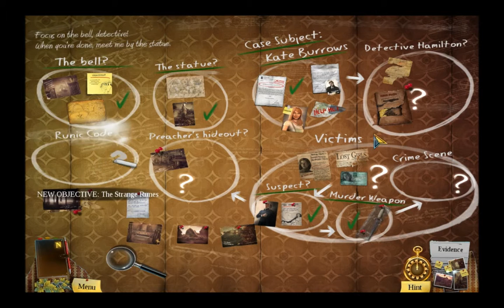Enigmatis The Ghosts of Maple Creek 7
What evil lurks in Maple Creek? Can you find the girl and solve the mystery?
by
Artifex  Mundi sp. zo.o